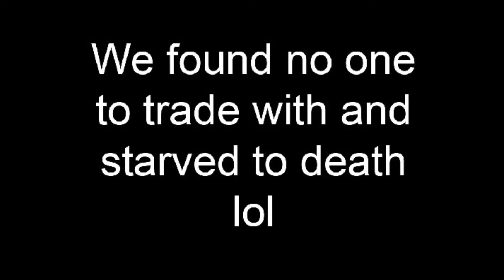The Ultimate Zombie Survivor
Just playing some Organ Trail. Nothing to see here